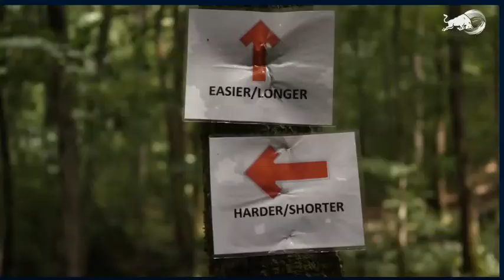Red Bull TKO 2021 Preview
Red Bull TKO isn’t just a fight against some seriously tough Hard Enduro elements, but the knockout format also means it’s a battle to just stay in the race. We look ahead to this unique event.